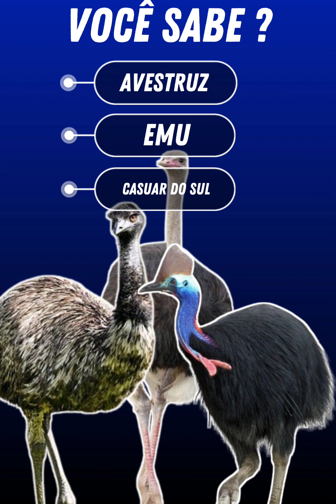#02 VOCÊ SABE ?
RESUMO DOS SHORTS DA SEMANA.